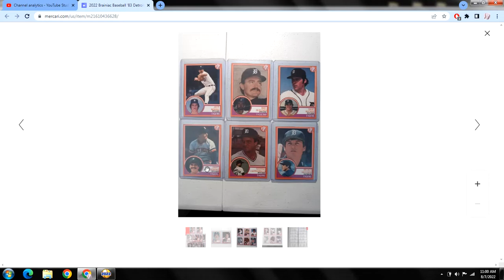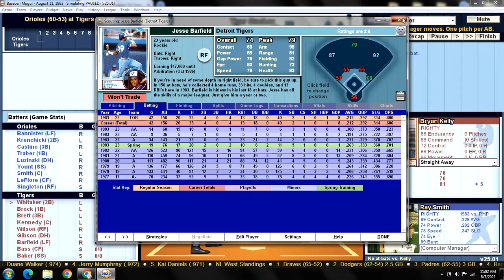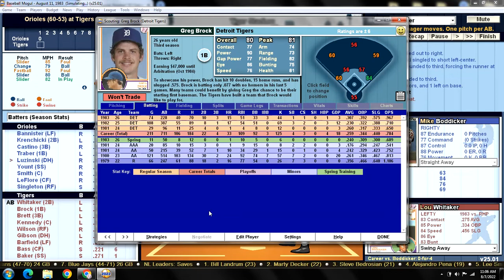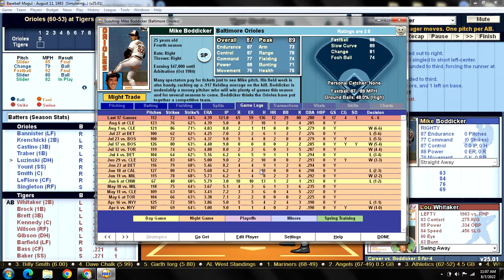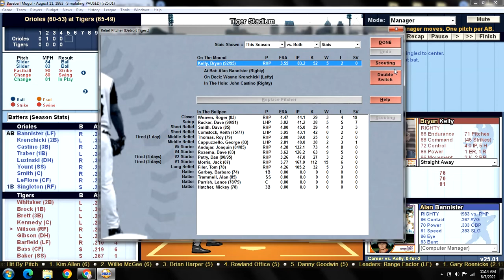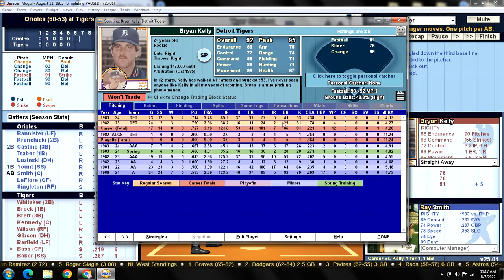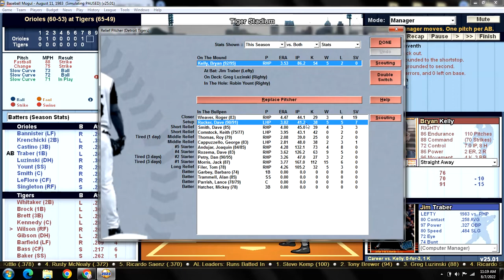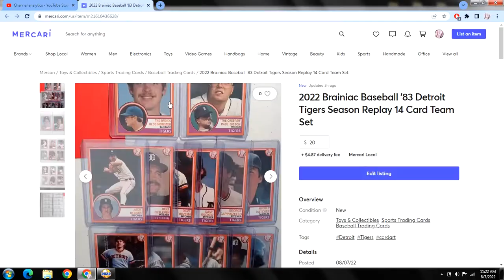Game 115 - 1983 Detroit Tigers Season Replay v Baltimore Orioles @ Tiger Stadium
BAL (60-53): Mike Boddicker (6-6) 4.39 v DET (65-49): Bryan Kelly (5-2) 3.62
ORIOLES:                                                TIGERS:
1) Alan Bannister LF                            1) Lou Whitaker 2B
2) Wayne Krenchicki 2B                      2) Greg Brock 1B
3) John Castino 3B                              3) George Brett 3B
4) Jim Traber 1B                                  4) Terry Kennedy C
5) Greg Luzinski DH                             5) Glenn Wilson RF
6) Robin Yount SS                                6) Kirk Gibson DH
7) Ray Smith C                                     7) Jessie Barfield LF
8) Ron LeFlore CF                                8) Kevin Bass CF
9) Ken Singleton RF                             9) Doug Baker SS